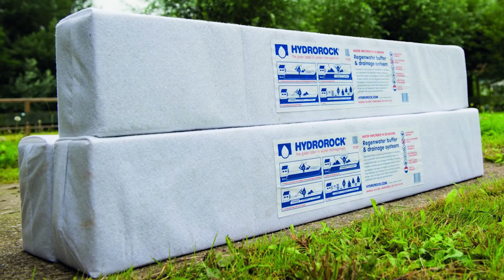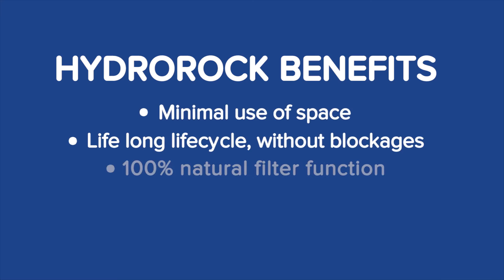HYDROROCK® UK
HYDROROCK® is a new type of rainwater buffer that offers a double solution. First of all, it collects and stores rainwater through a connection to your rainwater drainage system. Secondly it absorbs excessive rain and groundwater, protecting the surrounding area and buildings during heavy rainfall. All this water is gradually released into the surrounding soil where it's used in the production of drinking water.

By giving fresh rainwater back to the soil, HYDROROCK® offers a far more efficient way of keeping our water fresh, drinkable and pollution-free.